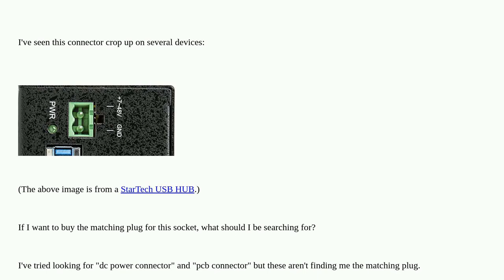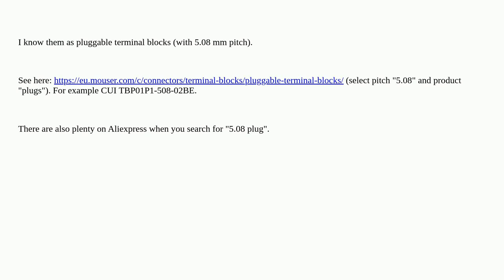Electronics: What is the name of this green 2-pole DC power connector?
What is the name of this green 2-pole DC power connector?

A special thanks goes out to the awesome community

  plug connector socket